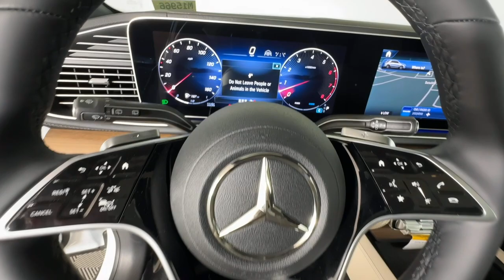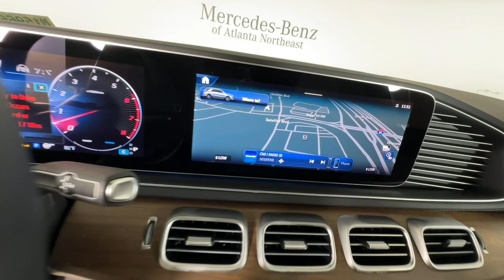2024 Mercedes-Benz GLE Duluth, Lawrenceville, Cumming, Johns Creek, Atlanta, GA M15966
MANUFAKTUR Moonlight White Metallic New 2024 Mercedes-Benz GLE GLE 450 available in Duluth, Georgia at  Mercedes-Benz of Atlanta Northeast. Servicing the Lawrenceville, Cumming, Johns Creek, Atlanta, GA area.

19/26 City/Highway MPGbrbrMoonlight 2024 Mercedes-Benz GLE GLE 450 4MATIC 4MATIC 9-Speed Automatic 3.0L I6 TurbobrbrMercedes-Benz of Atlanta Northeast 1705 Boggs Rd Duluth Georgia 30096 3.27 Axle Ratio 4-Wheel Disc Brakes 8 Speakers ABS brakes Air Conditioning Alloy wheels AM/FM radio: SiriusXM Anti-whiplash front head restraints Apple CarPlay/Android Auto Auto High-beam Headlights Auto tilt-away steering wheel Auto-dimming door mirrors Auto-dimming Rear-View mirror Automatic temperature control Brake assist Bumpers: body-color Compass Delay-off headlights Driver door bin Driver vanity mirror Dual front impact airbags Dual front side impact airbags Electronic Stability Control Emergency communication system: eCall Emergency System Exterior Parking Camera Rear Four wheel independent suspension Front anti-roll bar Front Bucket Seats Front Center Armrest Front dual zone A/C Front reading lights Fully automatic headlights Garage door transmitter: HomeLink Heated front seats Heated door mirrors Heated Power Front Seats w/Memory HERMES Communications Module LTE Illuminated entry Knee airbag Leather steering wheel Low tire pressure warning MB Navigation MB-Tex Upholstery Memory seat Moonroof Navigation system: MBUX Occupant sensing airbag Outside temperature display Overhead airbag Panic alarm Passenger door bin Passenger vanity mirror Power adjustable front head restraints Power door mirrors Power driver seat Power Liftgate Power passenger seat Power steering Power windows Premium audio system: MBUX Radio data system Radio: 12.3 Media Display w/Touchscreen Rain sensing wipers Rear anti-roll bar Rear fog lights Rear reading lights Rear seat center armrest Rear window defroster Rear window wiper Remote keyless entry Roof rack: rails only Security system SiriusXM Satellite Radio Speed control Speed-sensing steering Speed-Sensitive Wipers Split folding rear seat Spoiler Steering wheel memory Steering wheel mounted audio controls Tachometer Telescoping steering wheel Tilt steering wheel Traction control Trip computer Turn signal indicator mirrors Weather band radio Wheels: 19 Twin 5-Spoke Wireless Charging and Wireless Smartphone Integration.brbrbrAll prices plus tax tag title and Georgia Lemon Law. Prices include $899 dealer doc fee and $199 Electronic Filing fee.